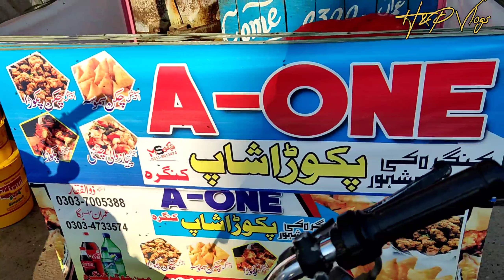Sb sy Purani A One Pakora Shop Kingra mein😮😲